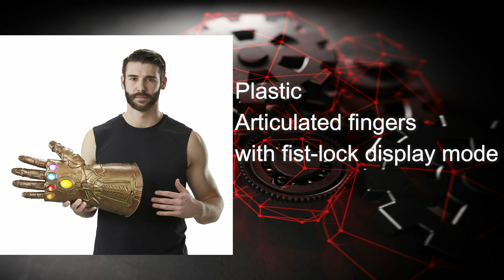Marvel Legends Series Infinity Gauntlet Articulated Electronic Fist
Plastic
Articulated fingers with fist-lock display mode
Movie-inspired sound effects
Pulsating stone glow light effects
Premium roleplay articulated electronic fist
Collector-inspired attention to detail
Includes: gauntlet and instructions. X3 1.5V AAA ALKALINE BATTERIES REQUIRED. NOT INCLUDED
Price 2019/7/28:
$32.99